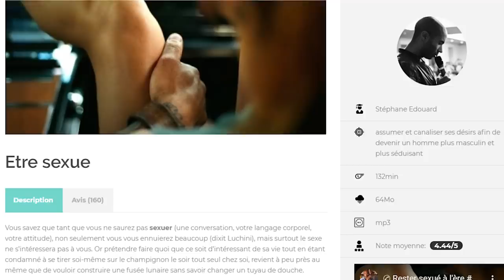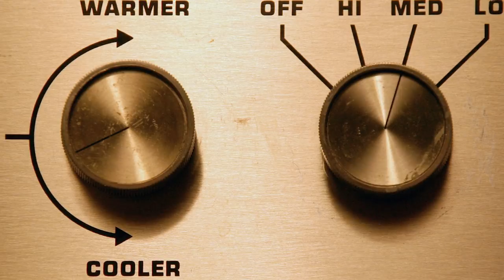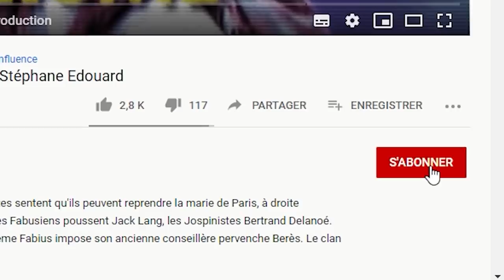Émettre une critique constructive | Stéphane Edouard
Pas facile d'émettre une critique, hélas il faut régulièrement montrer sa réprobation. 3 petites techniques facile pour exprimer un désaccord en 10mn.